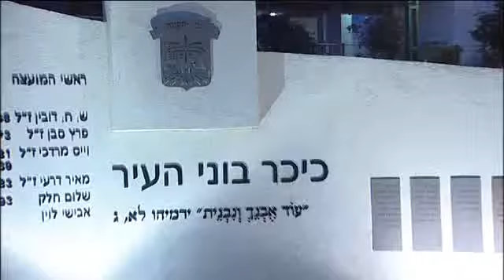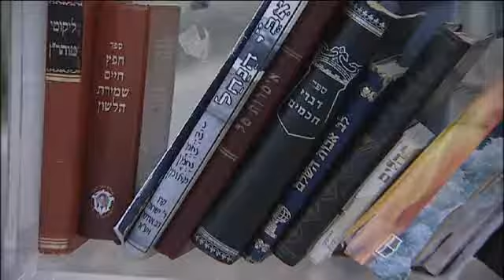The Area of the "Tuillerie" Gardens, Ganei Tikva